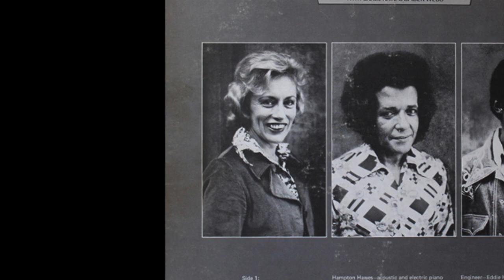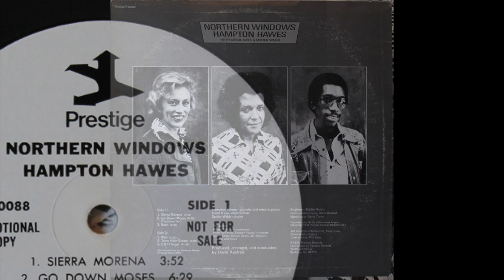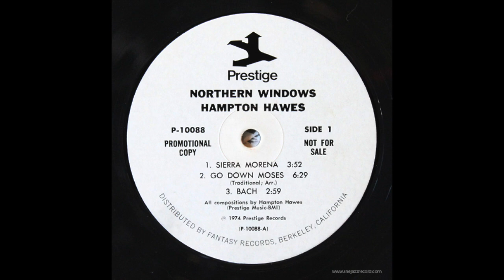Hampton Hawes - Tune Axle Grease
Recorded from the original vinyl release.

Hampton Hawes - Acoustic & Electric Piano
Carol Kaye - Electric Bass
George Bohanon - Trombone
Allen DeRienzo - Trumpet
Snooky Young - Trumpet
Jackie Kelso - Saxes & Flutes
William Green - Saxes & Flutes
Jay Migliori - Saxes & Flutes
Spider Webb - Drums

From "Northern Windows"
1974 - Prestige Records